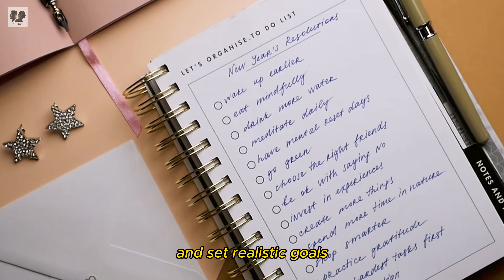Worried about Retirement? Here's what you should do.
"Retirement shouldn't be a source of stress. In this video, I'll walk you through practical steps to secure your future and enjoy a comfortable retirement. Whether you're just starting to plan or looking to fine-tune your strategy, I've got you covered with tips that make a real difference.